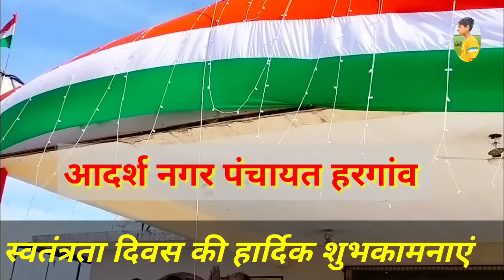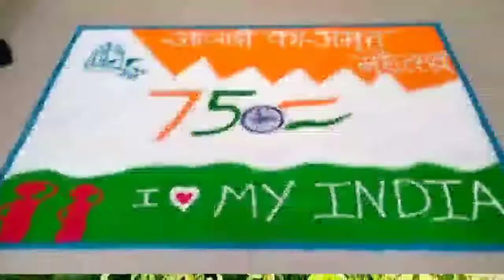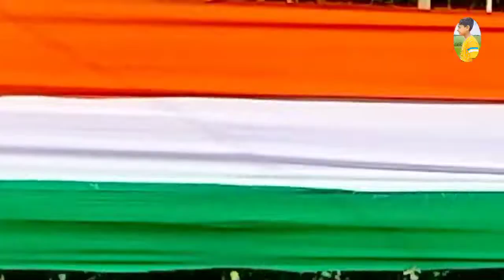15 August| आदर्श नगरपंचायत हरगांव | यहां पर्व स्वतंत्रता दिवस |15 August 2022|75 Swatantrata Diwash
15 August| आदर्श नगरपंचायत हरगांव | यहां पर्व स्वतंत्रता दिवस |15 August 2022|75 Swatantrata Diwash

Swatantrata Diwash
Swatantrata Diwash 2022
75 Swatantrata Diwash